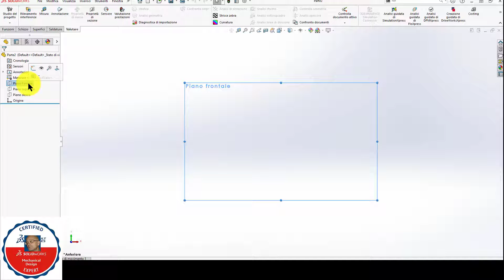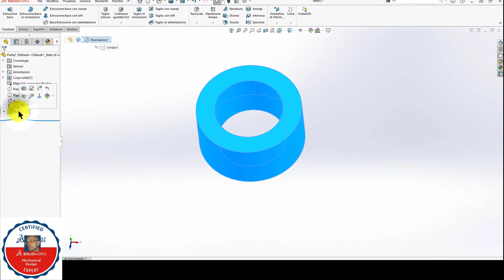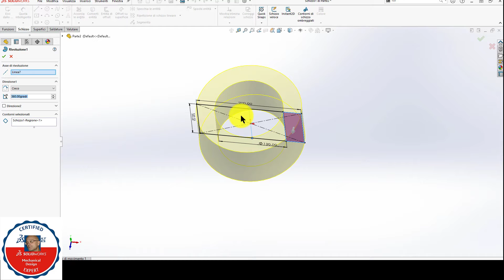RIVOLUZIONE SEZIONE COMPLETA